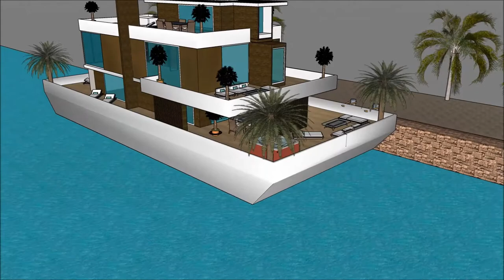barcelona mansion rental Floating house mansiones en Barcelona la mansion rental in Spain Barcelona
The floating house villa houseboatzania launching an innovative high-end luxury yacht floating house villa mansion home design potentially as a display of exhibition of the barcelona mansion rental Floating house mansiones en Barcelona la mansion rental in Spain Barcelona .

The collection of the Floating house villa houseboatzania concept of barcelona mansion rental Floating house mansiones en Barcelona la mansion rental in Spain Barcelona  consists of high luxury and architectural art pieces in minimalism combined with living on the waterfront of the harbour.

The floating house villa mansion yacht design has the basis to sustain living with high standards and contemporary structural design - barcelona mansion rental Floating house mansiones en Barcelona la mansion rental in Spain Barcelona  with numerous of prospects for excessive living and celebrating the desire of life worldwide: